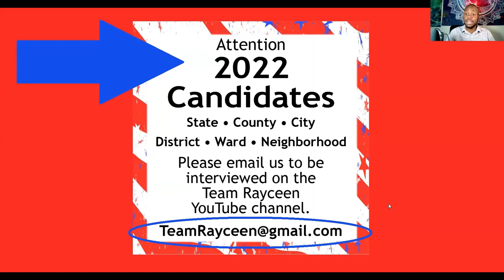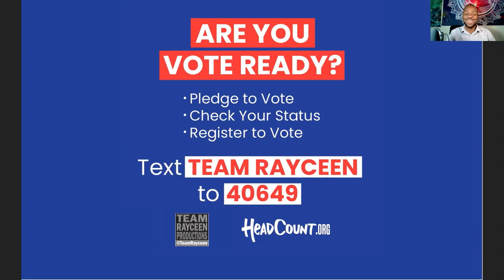Team Rayceen Productions 2022 info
Krylios shares information regarding Team Rayceen Productions.